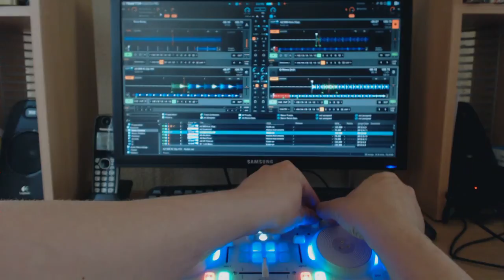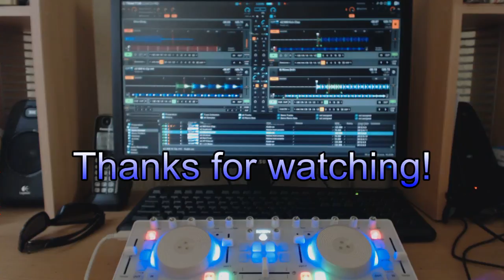Traktor Remix - Icon IDJ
Original version:
Remixed using Traktor